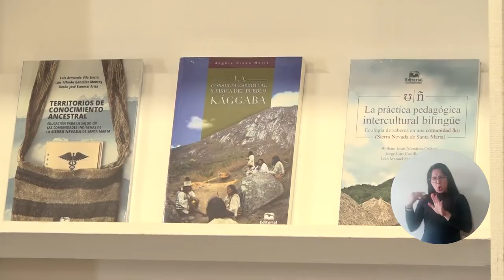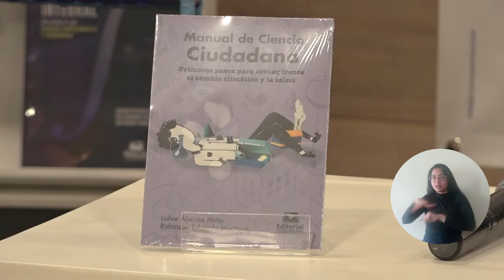En UNIMAGDALENA, reconocido matemático británico e indígenas realizaron intercambio de saberes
La Universidad del Magdalena, a través de su Editorial, lideró un conversatorio denominado ‘Conocimiento matemático y conocimiento ancestral: claves para un intercambio de saberes’, donde indígenas de la comunidad Arhuaca explicaron a Marcus Du Sautoy, reconocido matemático de la Universidad de Oxford, la relación de sus tejidos y mochilas con la ciencia de los números. Más detalles de este encuentro en el video.